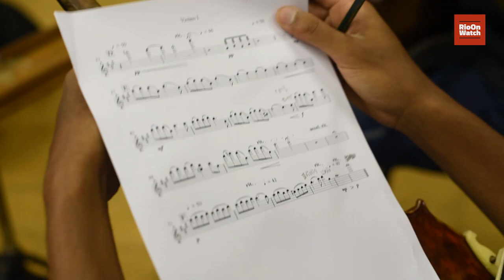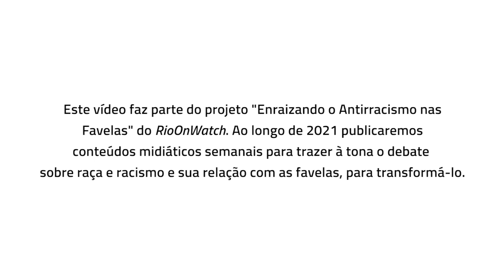Jovem do Morro da Providência Faz da Música Instrumento de Transformação Social [English available]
[ENGLISH BELOW]
Um jovem negro do Morro da Providência, a favela mais antiga do Brasil, vem utilizando a música como uma ferramenta potente de transformação, inclusão social e resgate de identidade. A sua jornada simboliza a quebra de paradigmas e a ocupação de um espaço historicamente elitizado: a música clássica. Membro da Camerata Jovem do Rio de Janeiro e da Orquestra Sinfônica Jovem do Rio, Gilbert Vilela viajou para outros estados e países pela primeira vez através da música, chegando até a sede da Organização das Nações Unidas (ONU), na Suíça. Atualmente, ele atua como educador do projeto social Roda Viva e mostra para crianças e adolescentes do Complexo do Borel e adjacências como a música pode ajudar no desenvolvimento de cada um.

Direção e Roteiro: Victória Henrique
Direção de Fotografia: Douglas Dobby

Este minidoc faz parte de uma série antirracista do RioOnWatch. Conheça o projeto Enraizando o Antirracismo nas Favelas, que traz conteúdos midiáticos semanais ao longo de 2021

**ENGLISH**

This mini-doc tells an inspiring story. Gilbert Vilela, a young black man from Morro da Providência, Brazil's original favela, has been using music as a powerful instrument for change, social inclusion and the rescue of identity. His journey involves shifting paradigms and occupying a space historically reserved for the elite: classical music. A member of the Rio de Janeiro Youth Chamber Orchestra and Rio Youth Symphony Orchestra, Gilbert has traveled across Brazil and internationally thanks to his music, including a visit to the United Nations in Switzerland.